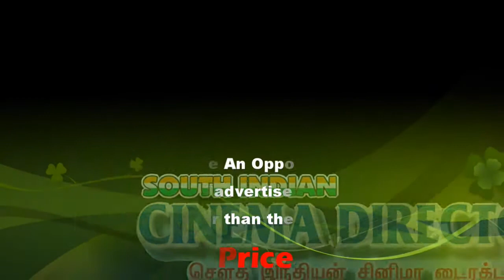BJP government is actual perpetrator of violence:Madurai MP Su.Venkatesan | Sicp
BJP government is actual perpetrator of violence: MP

"More than 25 protesters killed in BJP-ruled States"

In the nationwide protests against the Citizenship Amendment Act (CAA) witnessed over the last two months, more than 25 protesters have been killed in BJP-ruled States. This proves that the government is instigating violence against the protesters, who are striving to save the secular fabric of the country in a peaceful manner, according to Madurai MP Su. Venkatesan.